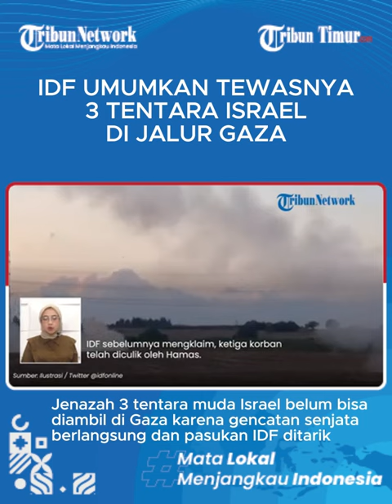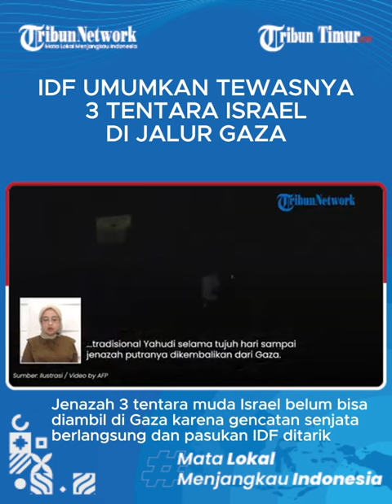🔴 Militer Israel Umumkan 3 Prajurit Tewas di Jalur Gaza Belum Dikembalikan ke Keluarganya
Pasukan Pertahanan Israel (IDF) Selasa pekan ini mengumumkan 3 prajurit muda Israel meninggal di Jalur Gaza. Jenazah belum diambil di Gaza karena penarikan pasukan IDF imbas perjanjian gencatan senjata. Keluarga prajurit ini meminta IDF mengembalikan jasad prajurit muda ini.(*)